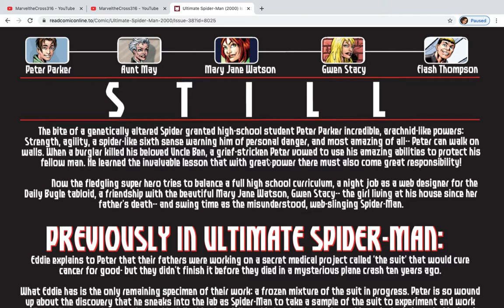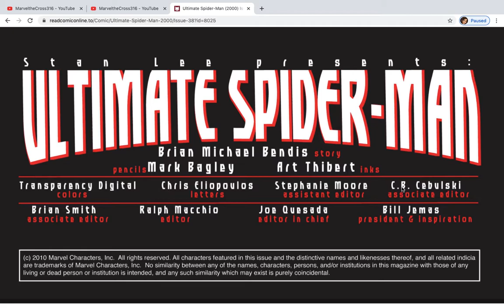Comic Book Flashback: Ultimate Spider Man #38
Venom and Peter fight it out on the High School campus. Who will come out the victor?